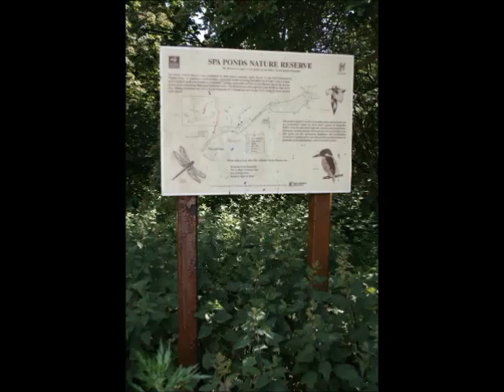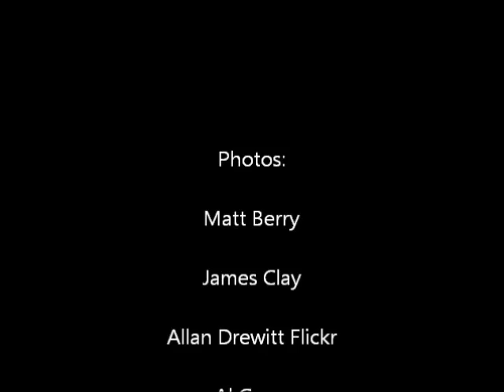Spa Ponds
Spa Ponds is a wildlife-rich reserve consisting of a mixture of dry grassland and woodland and a series of spring-fed ponds. The site was formerly a Wildlife Trust Reserve and is now owned and cared for by Forest Town Nature Conservation Group, having been purchased from its private owners in 2014 by the Group for the local community.